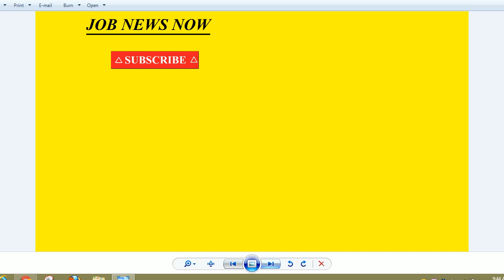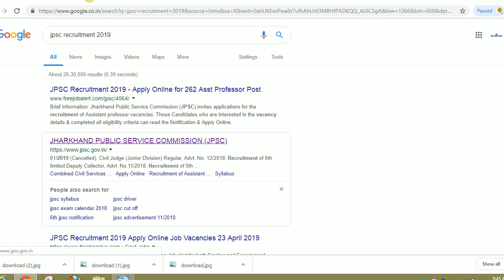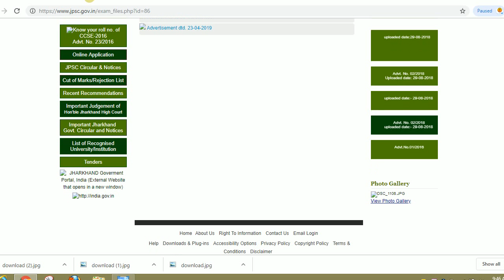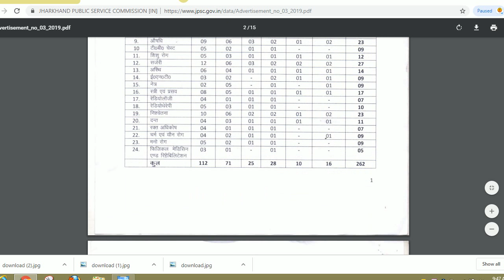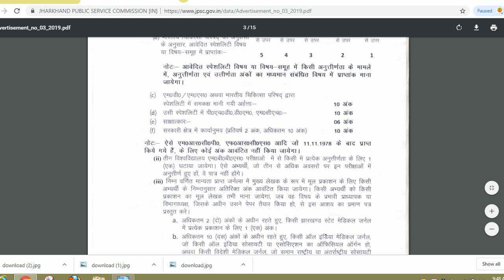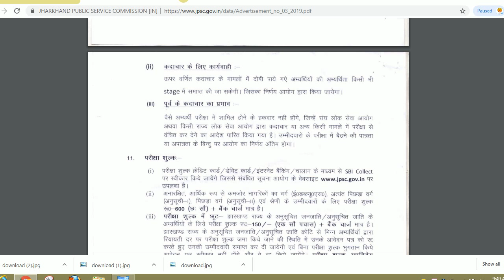jpsc recruitment 2019, jpsc assistant professor recruitment 2019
Hello friends

Jharkhand Public Service Commission (JPSC)  has published notification for the recruitment of Assistant professor vacancies. Those Candidates who are interested in the vacancy details & completed all eligibility criteria can read the Notification & Apply Online.